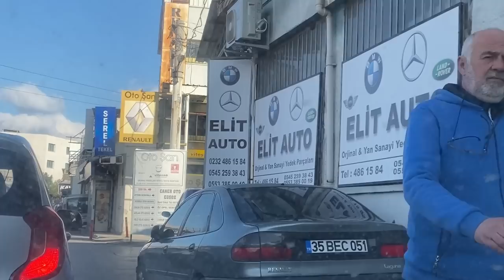VİZE ÖNCESİ HAZIRLIK VLOG 1 AFLA 1 GÜN